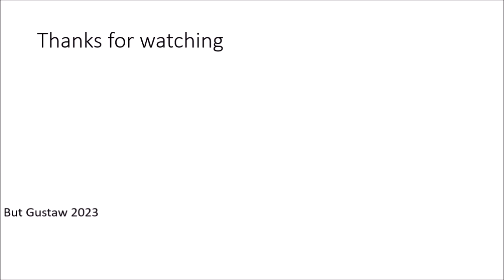shoeplay WgO9U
Topics:
"Space concrete" produced on the basis of... potatoes.
The sex life of giraffes. Scientists have discovered an unusual ritual.